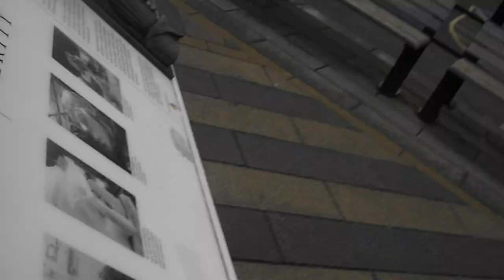Illfacombe Massive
Took a trip to Ilfracombe Massive often visited by the dreaded holiday maker and anti social seagulls. Also home to one of the most pretty or most ugly statues of all time known only as Verity. The reason how it got called Ilfracombe is due to people not sure what to call it so they typed in random letters on a keyboard. If you like getting lost quickly this is the place for you to come and visit.